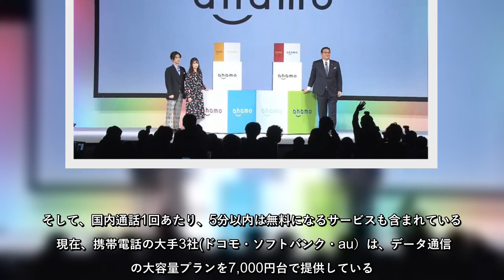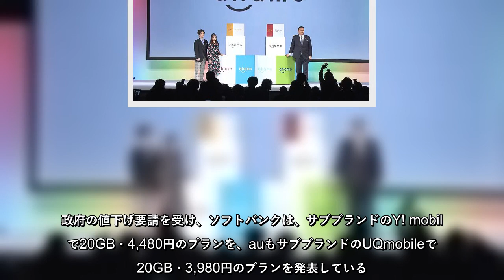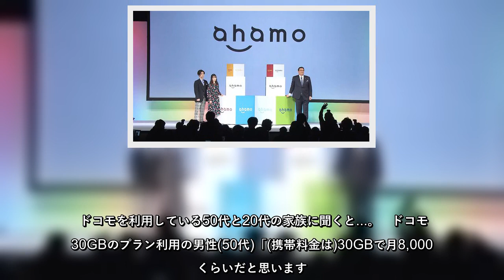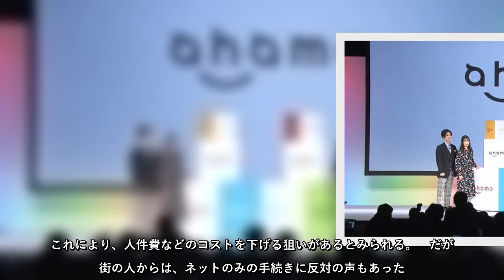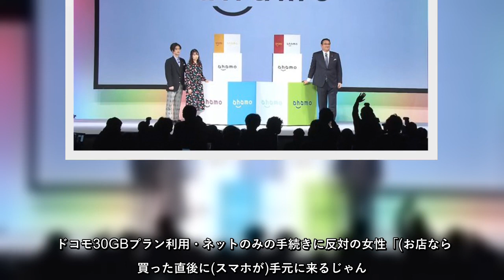NTTドコモが12月3日、新たな料金プラン「ahamo(アハモ)」を発表した。携帯電話大手3社で最も安い料金となり、その名前にも注目が集まっている。NTTドコモ・井伊基之代表取締役社長「新プランの名前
NTTドコモが12月3日、新たな料金プラン「ahamo(アハモ)」を発表した。携帯電話大手3社で最も安い料金となり、その名前にも注目が集まっている。NTTドコモ・井伊基之代表取締役社長「新プランの名前は、アハモといいます」アハモは月額2,980円(税別)で、データ通信量は月間で20GBまで使うことができる。そして、国内通話1回あたり、5分以内は無料になるサービスも含まれている。現在、携帯電話の大手3社(ドコモ・ソフトバンク・au）は、データ通信量の大容量プランを7,000円台で提供している。政…
NTTドコモが12月3日、新たな料金プラン「ahamo(アハモ)」を発表した携帯電話大手3社で最も安い料金となり、その名前にも注目が集まっているNTTドコモ・井伊基之代表取締役社長「新プランの名前は、アハモといいます」アハモは月額2980円(税別)で、データ通信量は月間で20GBまで使うことができるそして、国内通話1回あたり、5分以内は無料になるサービスも含まれている現在、携帯電話の大手3社(ドコモ・ソフトバンク・au）は、データ通信量の大容量プランを7000円台で提供している政…